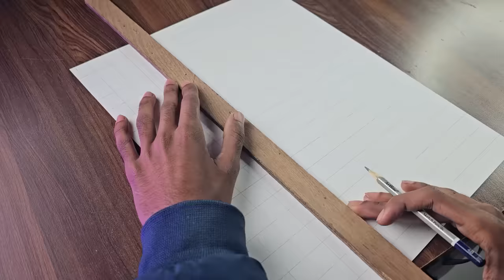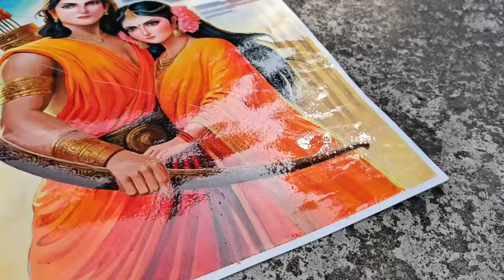Shree Ram-Sita painting 😍 Acrylic color | tutorial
Get upto 60% + free gold membership in the Lenskart’s Gold rush Sale

shree Ram ji painting
ram ji painting
Ram mandir painting
acrylic painting
ram sita laxman drawing easy
ram lalla painting
Ram lala
shri ram ji drawing
ram ji sketch
ayodhya painting
ram janmbhoomi
how to draw Ram lala